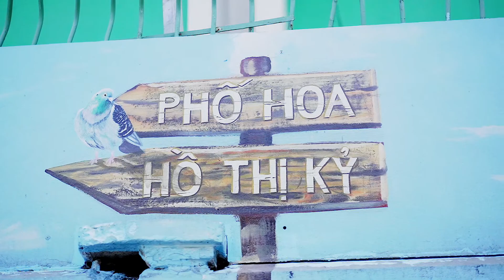Vespa sunny video demo